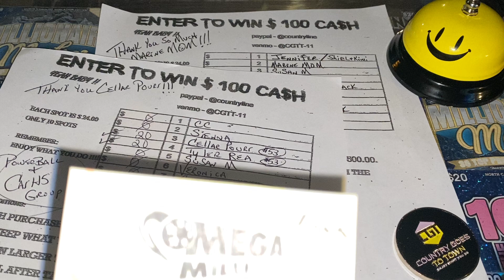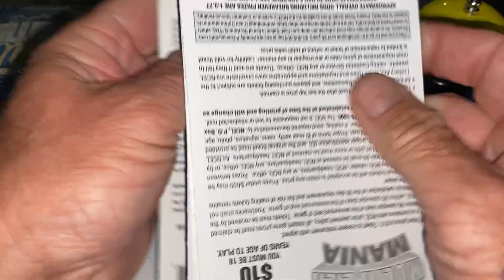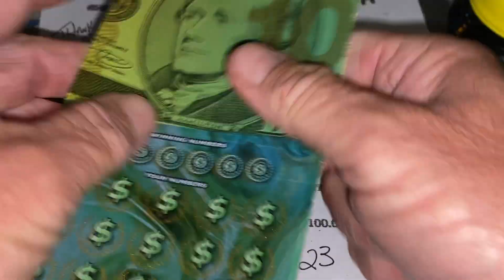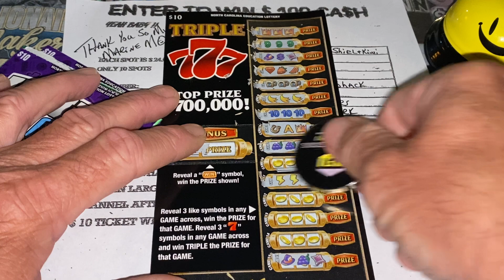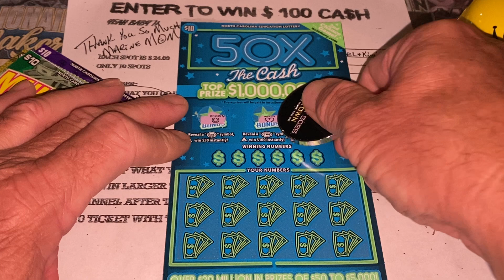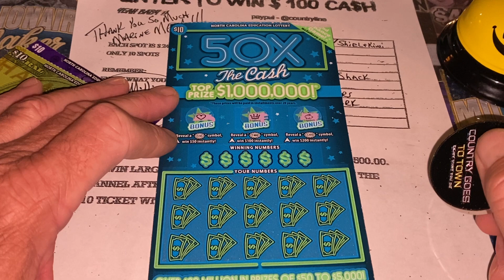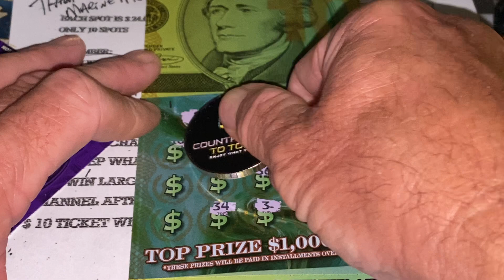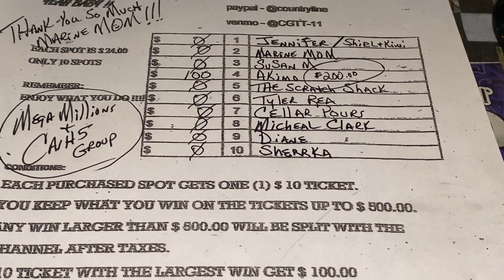BOOMER 🤯 CONGRATULATIONS TO THE WINNER. GOOD LUCK TO ALL OF US TONIGHT 🍀🍀🍀🍀🍀🍀